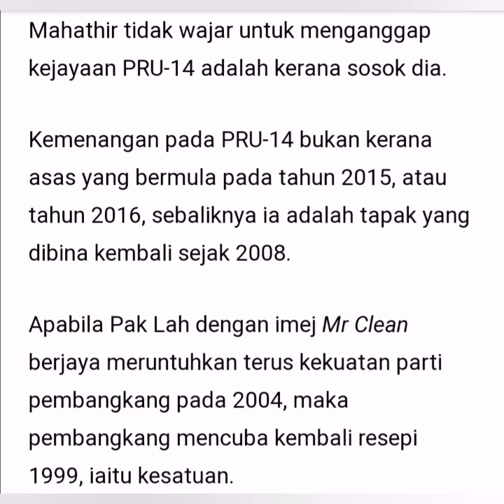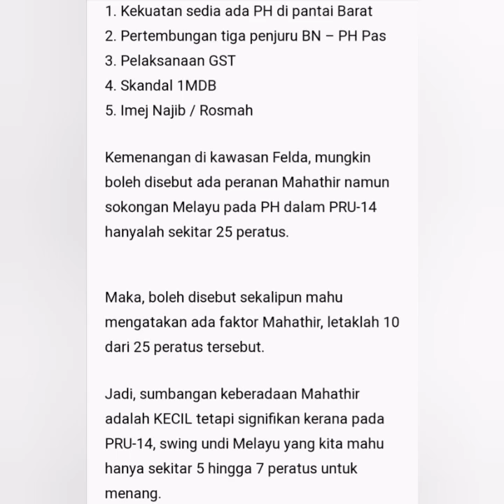Ia signifikan walaupun sumbangan Tun M sangat kecil